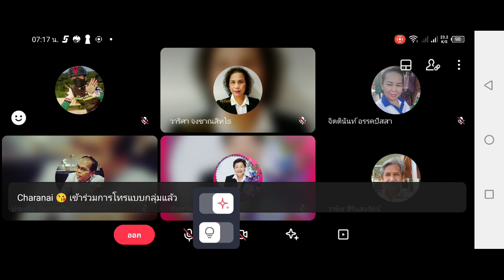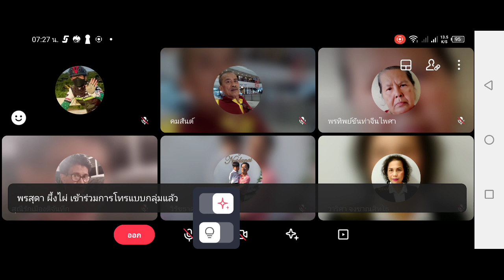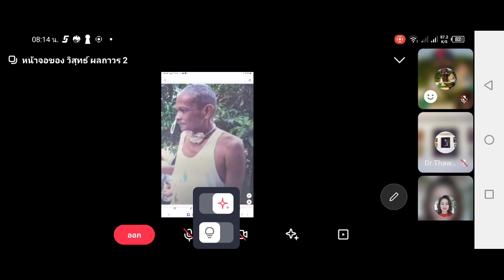ไม่ต้องมาหน้ามืดตามัวกลัวโรค